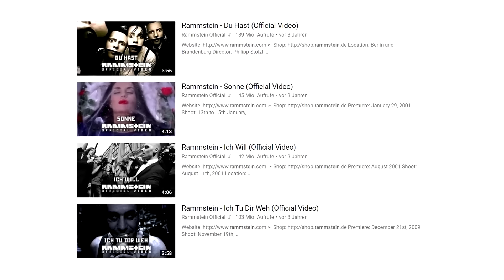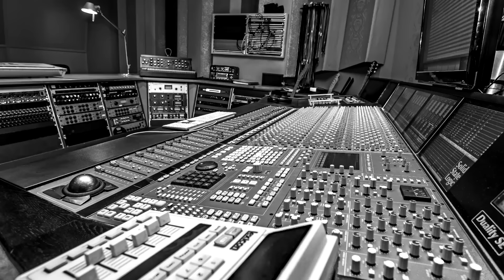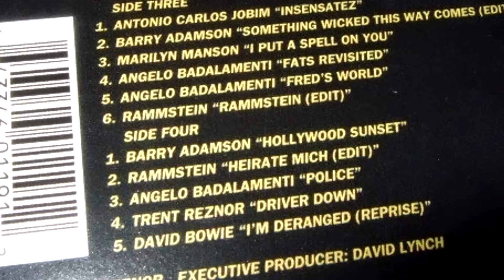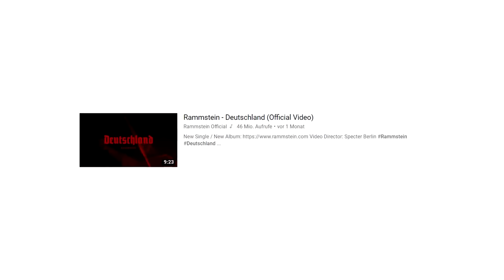Η άγνωστη αλήθεια για τους Rammstein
Richard Kruspe, Paul Landers, Oliver Riedel, Christoph Schneider, Christian Lorenz, Till Lindemann - αυτό που ακούγεται σαν τα μέλη του διοικητικού συμβουλίου μιας γερμανικής εταιριας είναι στην πραγματικότητα οι πιο αναγνωρισμένοι διεθνώς Γερμανοί μουσικοί. Ωστόσο, αυτοί οι κύριοι δεν είναι γνωστοί με τα πραγματικά τους ονόματα, αλλά ως το συγκρότημα Rammstein.